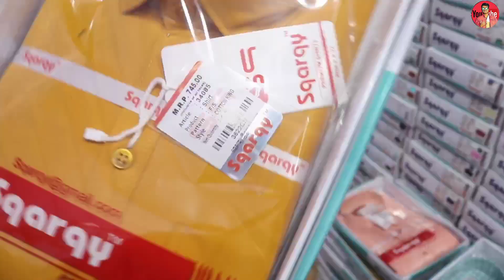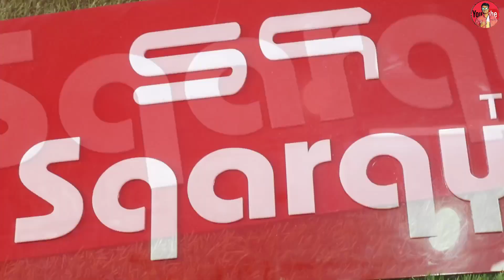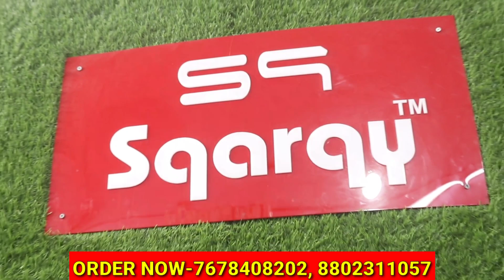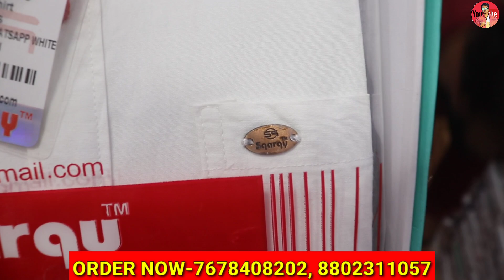BRANDED BOX PACKING SHIRTS की फैक्ट्री SQARQY ये सिर्फ नाम नहीं BRAND है BRAND l 115 ₹ से शुरू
Name :- Singhal & Singhal Enterprises ( Pihika Junior Shirts/ Wear N Cheer Shirts/ Sqarqy Shirts )

( Manufacturer & Wholesaler off All Kind Of Shirt )

Address :- IX/3622, Near Satya Narayan Mandir, Gandhi Nagar Delhi -110031

Watsapp me for video shoot- 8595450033

Searching keys...
denim jacket market in delhi
jeans jacket market in delhi
wholsale jacket market in delhi
denim ki jacket ki market
jeans wholsale jacket market
trending jacket market
trending jacket market in delhi
woolen jacket market in delhi
factory rate jacket market
jafrabad jacket market delhi
jafrabad jacket market
own voice
cheapest denim jacket market
coton jacket market
shirt manufacturer in delhi
shirt manufacturer in india
gandhi nagar shirts manufacturer
cheapest shirt market in delhi
fancy shirts wholesale market
shirt wholesale market in delhi
shirt market, shirt market in delhi
shirt manufacturer delhi
cheapest shirts in delhi
shirt wholesaler in delhi
shirt market in gandhi nagar
wholesale shirt market in delhi
shirt manufacture in tank road
shirt market in tank road
wholesale shirt market
tank road
tank road shirt
tank road wholesale market
funky shirts market in tank road
shirt manufacturer tank road